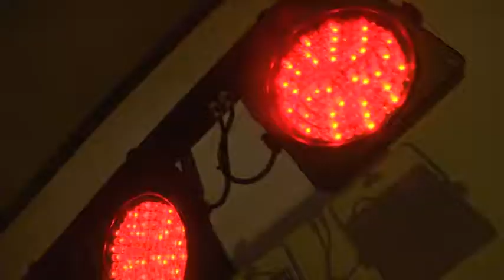Destination Groove | 360Fizz Promotion